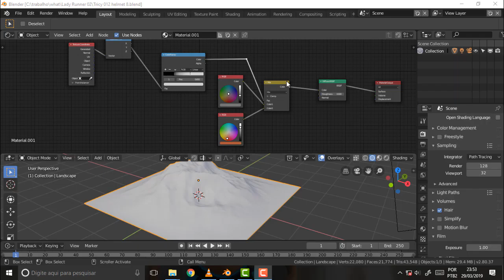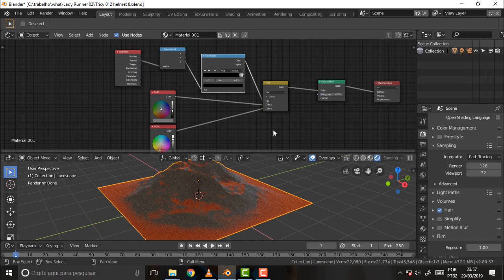BLENDER 271 Slope